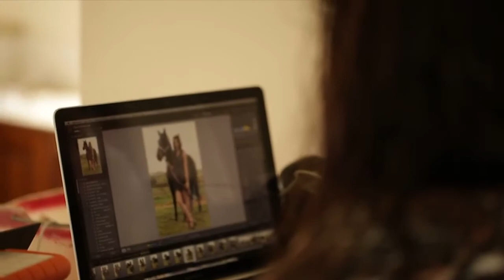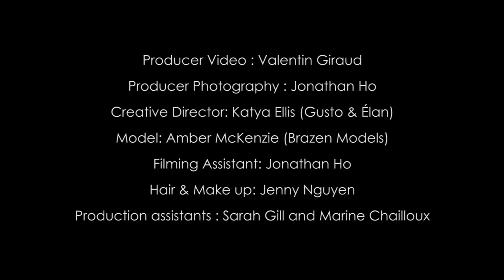Behind The Scenes - Photoshoot and Film for Gusto & Élan with Elinchrom Quadra Hybrid on location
A Behind the scenes Spring Racing Campaign film of Jonathan Ho shooting with Elinchrom the Quadra Hybrid + Rotalux 100cm Deep Octa.

BTS Producer Video: Valentin Giraud
Producer Photography and Film: Jonathan Ho
Creative Director: Katya Ellis (Gusto & Élan)
Model: Amber McKenzie (Brazen Models)
Hair and Makeup: Jenny Nguyen
Production Assistants: Sarah Gill and Marine Chailoux